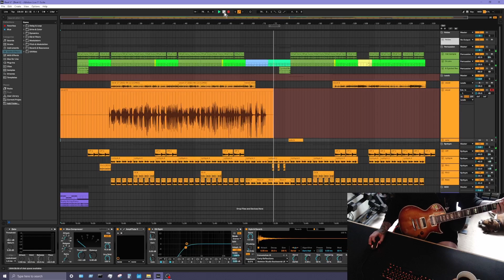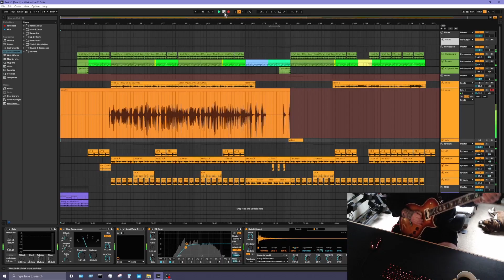One of the "Michael Jackson - Beat It" covers of all time | Guitar Instrumental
Michael Jackson's "Beat It", full instrumental cover